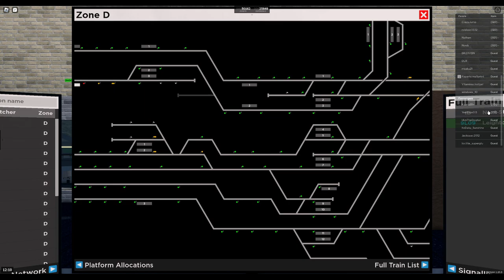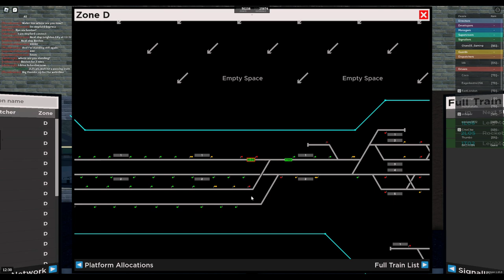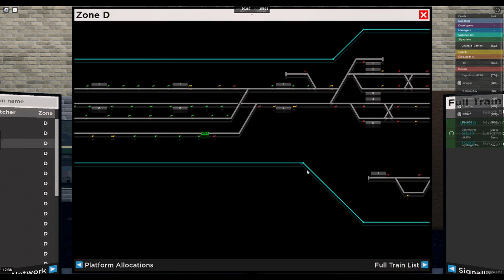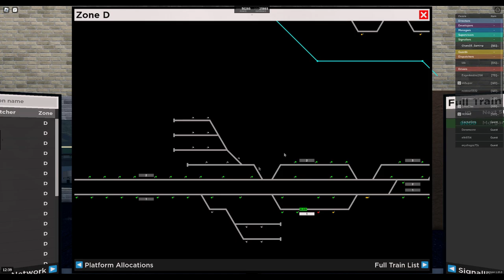SCR Signalling Zone D